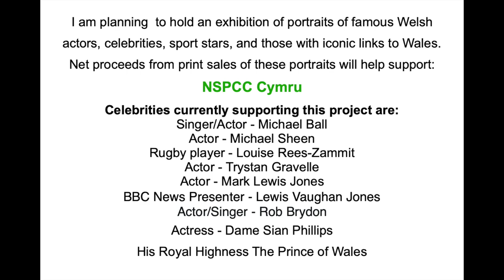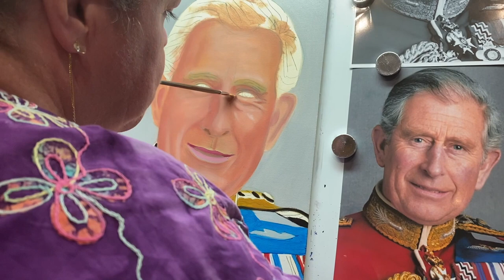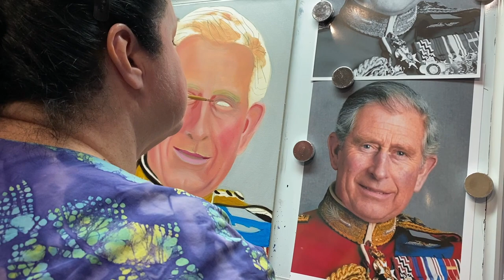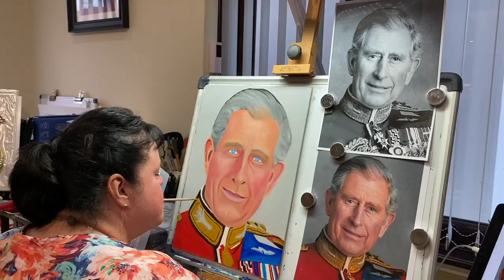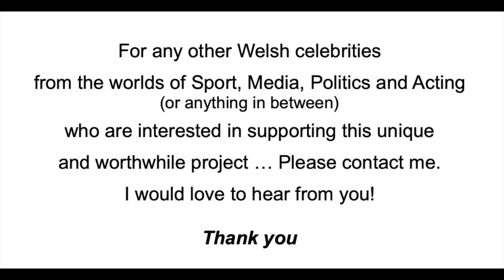Mouth Painting Artist, Rosaleen Moriarty-Simmonds OBE, unique portrait of HRH The Prince of Wales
Mouth Painting Artist, Rosaleen Moriarty-Simmonds OBE, unique portrait painting project of famous Welsh actors, celebrities, sports stars, and those with iconic links to Wales.

On 3rd May 2021, I contacted over 18 celebrities to request their permission to paint their portrait, exhibit it, and so on. The first to give consent was the wonderful Michael Ball, followed by the fantastic Michael Sheen, then the dreamy Trystan Gravelle. I have since received permission to paint five further famous people including His Royal Highness the Prince of Wales

The long-term plan is to hold an exhibition of the portraits and net proceeds from print sales of these portraits will help support: NSPCC Cymru.

I was born without limbs as a result of my mother being prescribed the drug Thalidomide. As well as running my own business - I am an artist and also work for the Mouth and Foot Painting Artists (MFPA) and the Association of Mouth and Foot Painting Artists of the World (VDMFK).

Photographs and video clips were taken by Stephen Simmonds and James Moriarty-Simmonds.

Video editing by Rosaleen Moriarty-Simmonds OBE